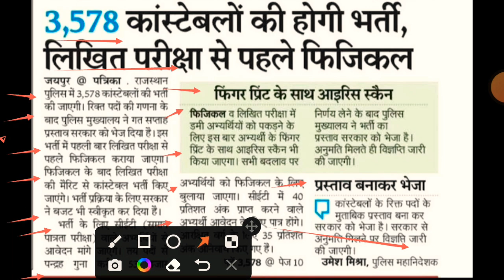Raj Police Constable Bharti 2023 |राजस्थान पुलिस कांस्टेबल भर्ती 3578 पदो पर होगी | Constable Exam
rajasthan police
constable
police constable
constable exam
constable physical exam
constable written exam
constable vacancy 2023 out
constable syllabus
constable exam book
constable coaching
constable online classes